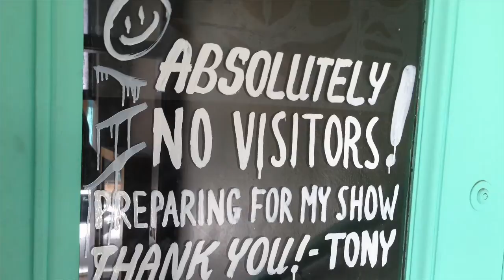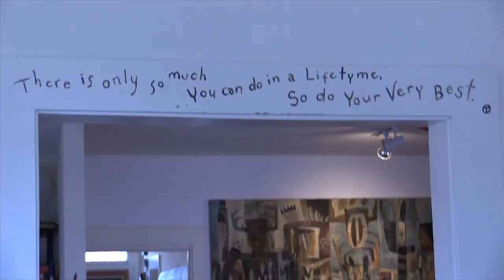Interview with Navajo painter Tony Abeyta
Navajo painter, sculptor, and jeweler Tony Abeyta is a past winner of the Living Treasure award given annually as part of the Native Treasures art festival in Santa Fe. In this interview at his studio in Santa Fe, Tony talks about his life and his work.